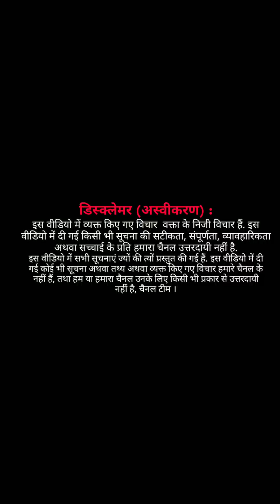EP : लोकसभा चुनाव: तेज बहादुर की याचिका मामला, BJP के बारे में तेज बहादुर ने वीडियो में ये कहा ।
वीडियो साभार: तेज बहादुर FB पेज
वाराणसी में चुनावी सरगर्मियां तेज़ होती जा रही हैं , लगातार लोगो के नामांकन रद्द हो रहे हैं, इस इस सिलसिले में तेज बहादुर और उनके साथियों ने पब्लिक से ये अपील की है जो आप वीडियो में देख रहे हैं ज्ञात रहे आज सुप्रीमकोर्ट बहादुर किं याचिका ख़ारिज कर साफ कर दिया है कि अब वाराणसी से तेज बहादुर चुनावी दौड़ से बाहर हैं  ।